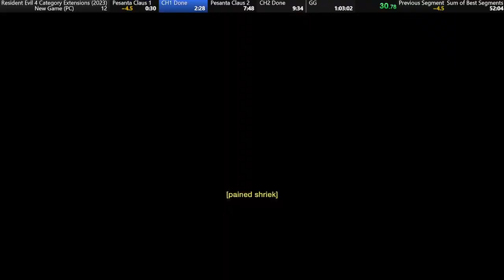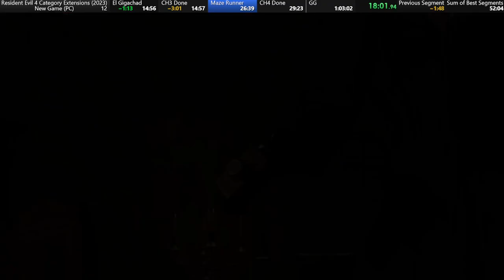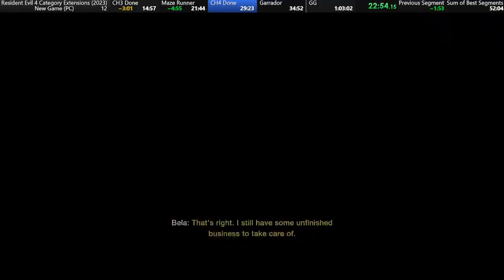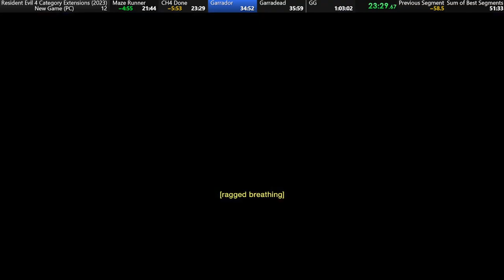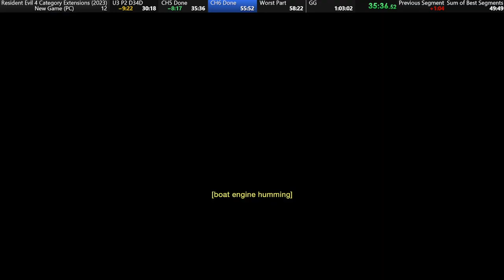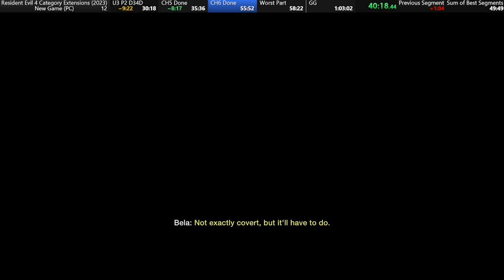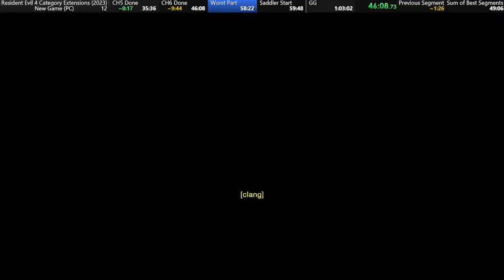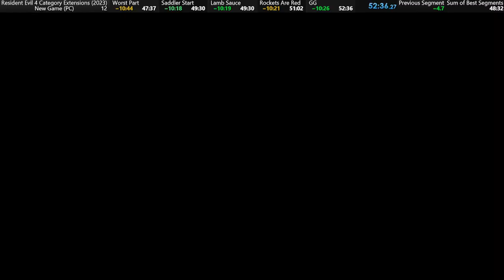Standard Any% PB: 52:36 - RE4R Separate Ways In Under An Hour (No Commentary)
On my stream list, I have a small section with some speedruns I want to learn - the main goal for most games is sub hour. I went with RE4RSW this time, and after 3 runs, I went from a 1:19:56 to this 52:36, 100% could get sub 50, but with the amount of things on my list I think I'll leave it for now. WR Is 38:XX which is insane.

When I can, I put together & upload highlights from my time streaming over @ - I try to keep these videos to one game, or games of the same genre.

I hope my videos give you a laugh or two, if they do, like and sub for more...

for different content than I upload here.

I'm on TikTok too Tiktok.com/@nemessism